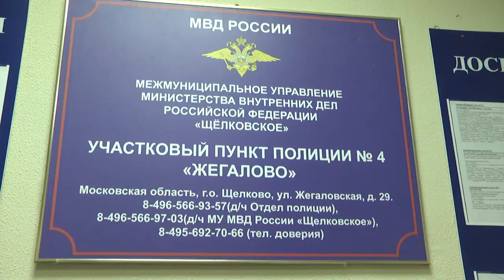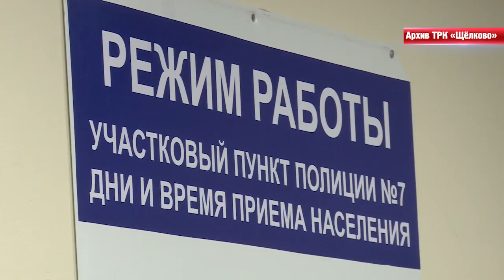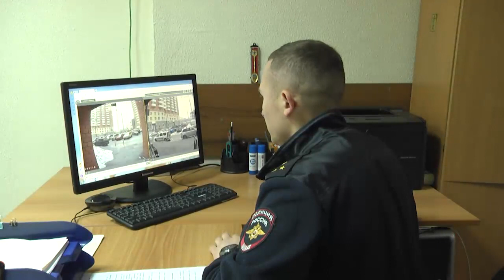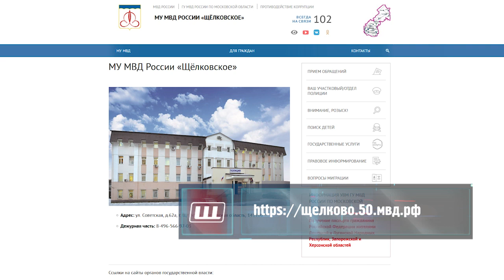Сотрудники администрации совместно с руководством полиции провели выездное совещание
В Щёлково участковые пункты полиции работают в том числе в новых жилых микрорайонах. В одном из них, расположенном на улице Жегаловской, 29, сотрудники администрации совместно с руководством полиции провели выездное совещание, посвящённое работе участковой службы.